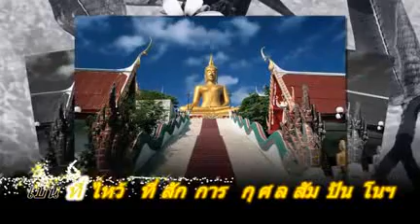คำไหว้พระจุฬามณีฯ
Facebook fanpage : Song of chanting เพลงคาถาสวดมนต์